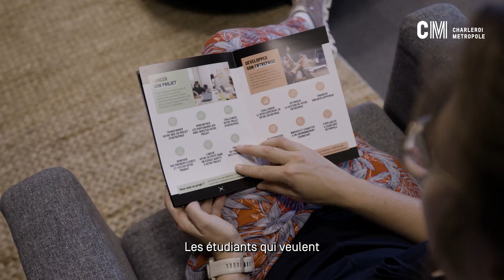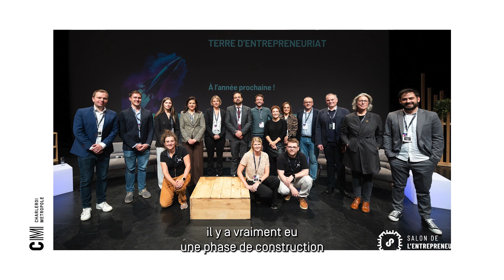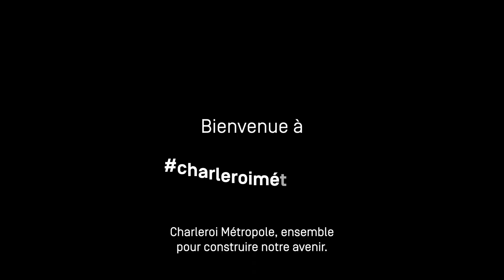Charleroi Entreprendre - Booster l'entrepreneuriat || Charleroi Métropole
Booster l’entrepreneuriat!

Acteur de référence dans le domaine, Charleroi Entreprendre accompagne les porteurs de projets qui souhaitent se lancer à Charleroi Métropole ainsi que les étudiants entrepreneurs. Sa mission est aussi de soutenir les entreprises dans leur croissance et leur développement, d’aider les PME dans leur transition énergétique et leur transformation numérique, notamment par un accompagnement en innovation technologique. « Après une phase de construction de l’équipe, de l’offre de services et des process, nous sommes aujourd’hui prêts à exécuter nos différents programmes et à incarner cette véritable porte d’entrée pour entreprendre à Charleroi Métropole », s’enthousiasme Denis Lesoil, directeur de Charleroi Entreprendre.

Charleroi Métropole réunit 30 communes et près de 600.000 habitants. Elle dispose d’atouts et de richesses indéniables qu’elle souhaite faire découvrir localement et internationalement.

© Vidéo - Arpeggio